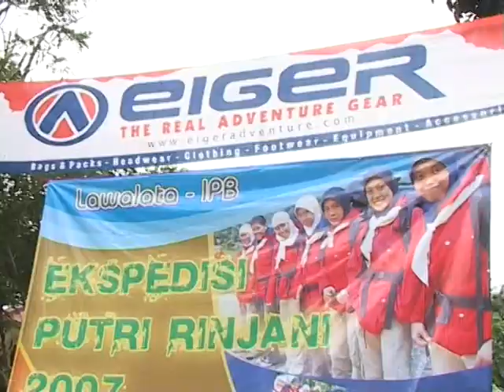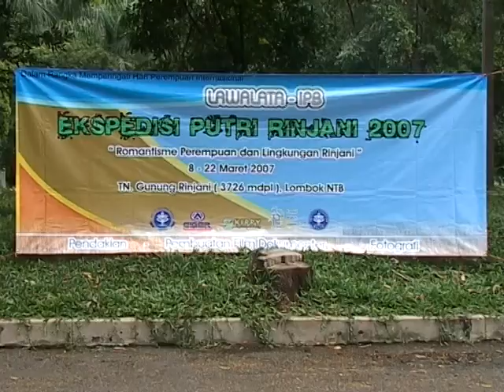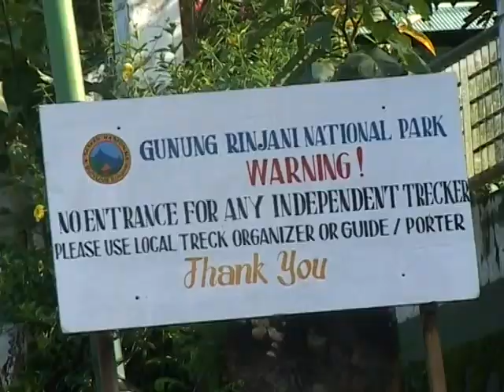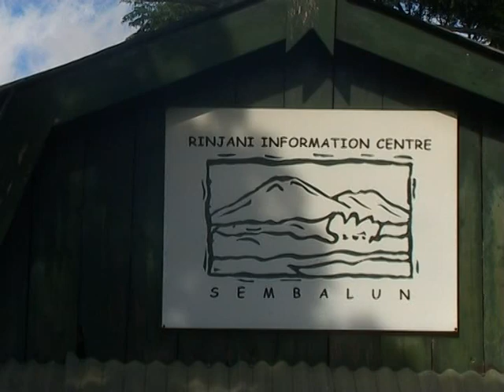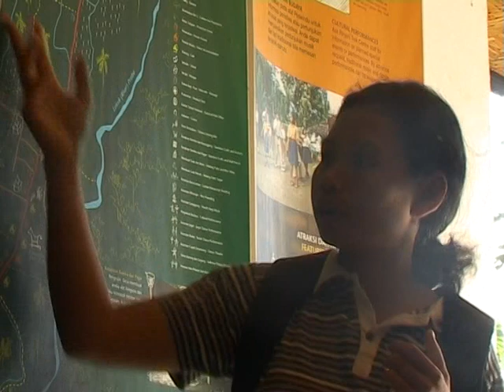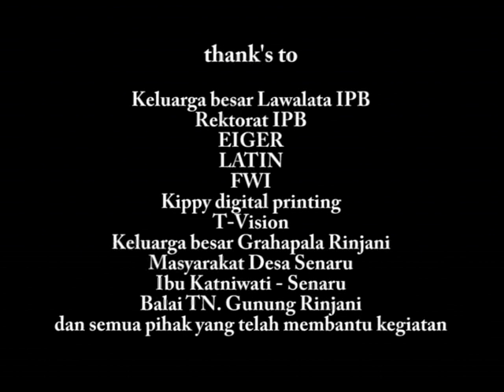Ekspedisi Putri Rinjani LAWALATA IPB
Ekspedisi Putri Rinjani LAWALATA ini dilakukan pada tahun 2007